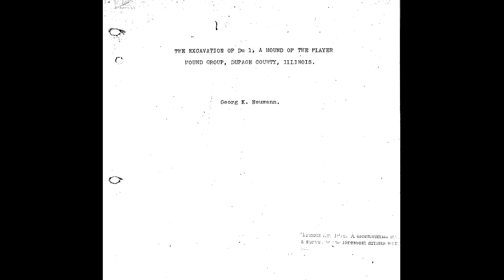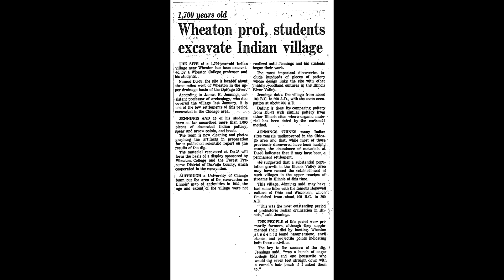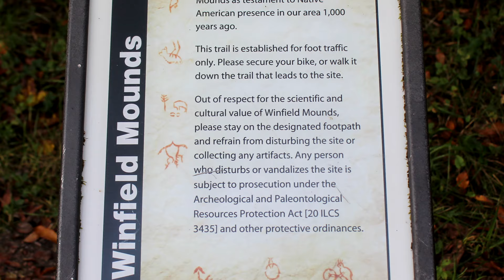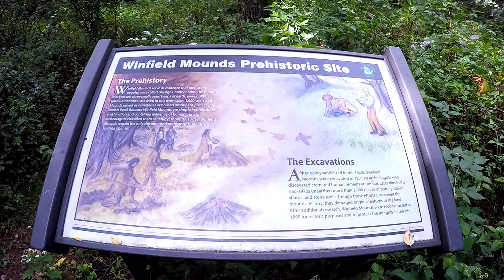The Winfield Mounds Prehistoric Site - Introduction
Part One of the video series in which we explore the history and archeology of the Winfield Mounds, the prehistoric effigy mounds and associated village site, located in the Winfield Mounds Forest Preserve in Winfield, Illinois.

This first episode provides an introduction to the mounds, the sources used in the series, and a virtual walking tour of how to find the Winfield Mounds site within the DuPage County forest preserve, as well as some introductory facts associated with the mound site.

Brian & Joyce

IMAGE CREDITS
- "The Excavation of DU 1, A Mound of the Player Mound Group, DuPage County, Illinois" by Georg K. Neumann, University of Chicago, 1931
- "The Excavation at DU-33: A Preliminary Report" by Kennth G Hoglund, Wheaton College, 1978
- "The Archeology of Winfield Mounds and Village, Dupage County, Illinois", The Wisconsin Archeologist, Vol70, No3, September, 1989, by Douglas Kullen
- "Middle to Late Woodland Occupation of Upland Settings in Northeastern Illinois: An Example from the Kautz Site", by Peter J. Geraci, 2016
- The Daily Journal Newspaper, August, 1976
- Daily Herald newspaper, 7 October 1997

ADD'L ACKNOWLEDGEMENTS
We would like to especially thank ...
- Doug Kullen, who took time to discuss and explain the site with us
- Pete Geraci, of the Univ of Wisconsin @ Milwaukee, who helped us to better understand the site, and provided us with photos, videos, and documents
- Matthew Milliner, of Wheaton College, who provided access to the Wheaton College artifacts
- DuPage County Forest Preserve District for restoring and maintaining this priceless site

00:00:00 Titles and Opening
00:00:40 Introduction
00:03:00 Sources for Video Series
00:04:31 Location of Winfield Mounds Site
00:06:28 Starting the Journey
00:09:55 Junction with Illinois Prairie Path
00:15:00 Village Site
00:16:53 Mound Site
00:21:08 Next Episode
00:21:32 End Titles